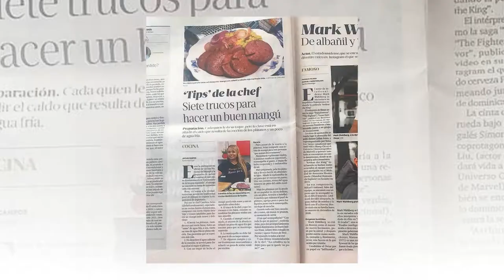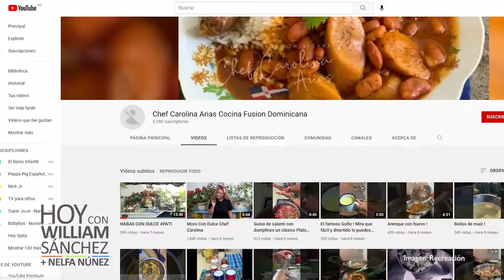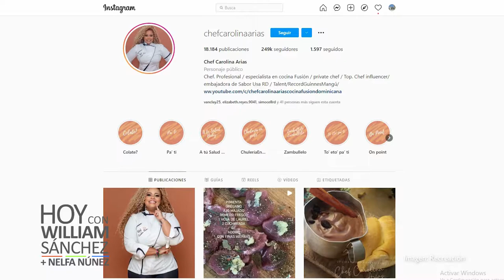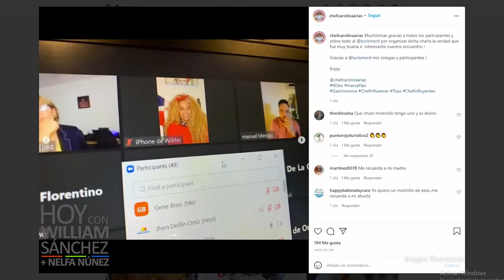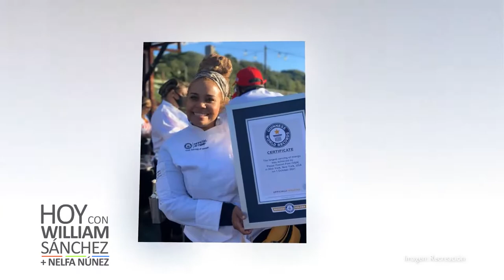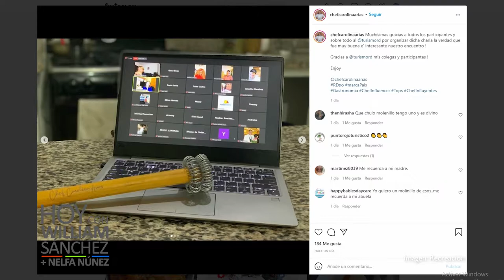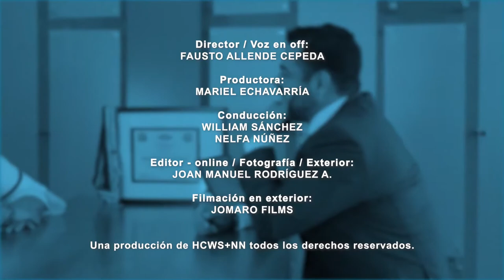Chef Carolina Arias - Hoy Con William Sánchez + N&N